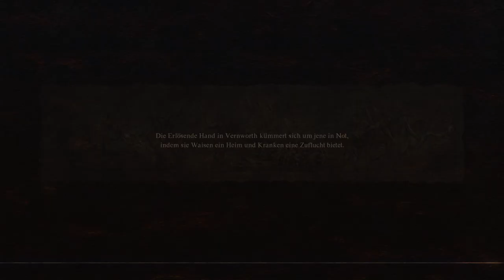Dragon's Dogma 2 - E014 - Erster Halbdrache ⚔